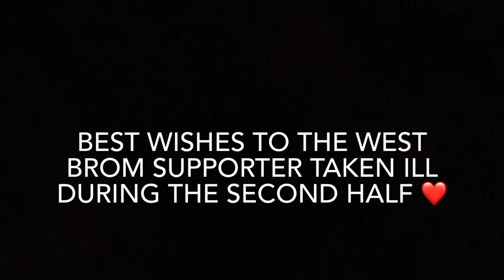West Brom vs Stoke City | Awayday Vlog | 90+4’ Baker Winner sees Stoke Beat Baggies (again)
My vlog of Stoke City’s three-mendous 3-1 victory against West Bromwich Albion at The Hawthorns, with goals from Jacob Brown, Lewis Baker and a Jake Livermore own goal.

What a mental afternoon!

My Partners:
We Are Stoke:

COYP 🔴⚪️